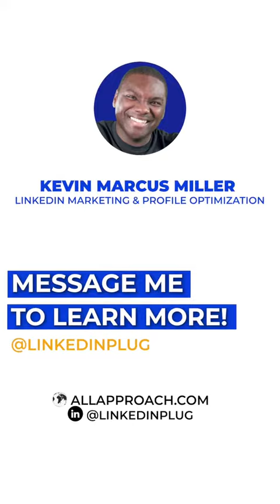Hi. My name is Kevin.